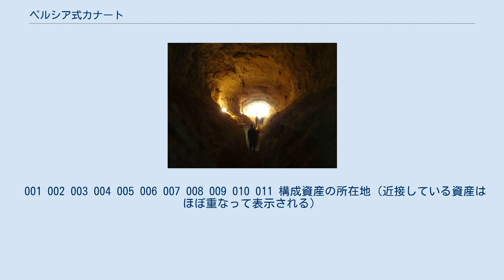ペルシア式カナート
ペルシア式カナート（ペルシアしきカナート）は、イランの世界遺産の一つである。
紀元前のペルシアで生まれ、世界に伝播していった地下水路カナートは現代のイランにも数多く残るが、その中でも技術や立地の点で代表的と見なされる11か所のカナートを対象とする世界遺産である。
 カナートの模式図 後述の#登録経緯や#登録基準の背景になる点を中心として、カナートについて概説する。
 カナートは山麓に母井戸を掘り、水平に近いなだらかな勾配で横坑を延ばしていき、離れた地域に水を供給するシステムである。
その掘削には測量が必要不可欠であり、その技術が洗練されていった。
横坑を延ばす際に通気のためや作業のために多くの縦坑を空けることになるので、上空から見ると点状に縦坑が連なって見える。
 カナートは古代ペルシアで生まれたとされ、その始まりは紀元前2000年とも言われるが、正確な起源は不明である。
カナートについての最古の言及とされるのが、紀元前714年の事跡に関する楔形文字の記録である。
それには、アッシリアのサルゴン2世がウラルトゥに遠征した際、オルーミーイェでの攻撃の一環で、何らかの用水路と思しき構造物の出口を破壊した旨が記載されており、これがカナートのことであろうと考えられている。
 カナートはアラビア語だが、そもそも大元の語源が何であるかは確定していない。
アッカド語やヘブライ語で「葦」を意味していた言葉が変化したとする説や、もともとペルシア語だったものがアラビア語に入ったとする説などがある。
ペルシア語ではカレーズ（kariz, カーリーズ）であり、イラン東部やアフガニスタンなどではこの語が使われる。
カナートは更に東にも伝播し、中華人民共和国の新疆ウイグル自治区の坎児井（カンアルチン）などと呼ばれる用水路も、大元はイランから伝播した技術と推測されている。
韓国の萬能洑（マンヌンボ）や日本のマンボも類似の用水路だが、日本のマンボの起源については、カナートとの類似性に注目してトルファン経由で伝播したと見る説と、カナートとの差異に注目して日本で独立して生み出されたとする説がある。
 また、イランより西にも伝播した。
オマーン周辺へは、ペルシアの勢力が及んだ紀元前6世紀頃に伝播したと考えられており、「ファラジ」（複数形アフラジ）と呼ばれている。
「オマーンの灌漑システム、アフラジ」（オマーンの世界遺産、2006年登録）、「アル・アインの文化的遺跡群（ハフィート、ヒーリー、ビダー・ビント・サウドとオアシス群）」（アラブ首長国連邦の世界遺産、2011年登録）という2件のアフラジ関連遺産が、ペルシア式カナートより先に世界遺産に登録されている。
また、降水に恵まれるレヴァントでは、あまりカナートは発達しなかったが、パレスチナの世界遺産であるバティールの農業景観は、カナートと結びついている。
 北アフリカにはアラビア人を介してイスラームとともに伝播し、フォガラと呼ばれるその用水路は、リビア、アルジェリア、モロッコなどに見られる。
旧市街がモロッコの世界遺産になっているマラケシュも、カナートによって発達した都市である。
 カナートの技術はウマイヤ朝の拡大によってイベリア半島にも伝播した。
スペインの首都マドリードも、元はカナートによって開かれた町である。
「トラムンタナ山脈の文化的景観」（スペインの世界遺産、2011年登録）の農業景観も、カナートと結びついている。
ヨーロッパではドイツやボヘミアにも伝播したが、何よりもスペインでの定着は、大航海時代を経てアメリカ大陸への伝播をもたらした。
 イランの分も含めた、世界中にあるカナートの総数は5万とも言われる。
そのうち、発祥地となったイランに残るカナートの数は37,000以上あるいは約4万と言われ、2010年代半ばの時点で稼動中なのは25,000とされる。
カナートはテヘラン、ヤズド、エスファハーンといった主要都市を育んだだけでなく、古代にあってはペルシア帝国の成長を支えた。
また、民俗とも結びつき、「カナートの結婚」という儀式が残る地方もある。
これはカナートの水が涸れないように、未亡人の中からカナートの妻を選び、婚礼を含む祭事を挙行するものである。
これは単なる伝統行事としてだけでなく、社会福祉としての側面も指摘される。
というのは、妻に選ばれた未亡人は、対価として報酬を受け取り、最低限の生活保障がなされるからである。